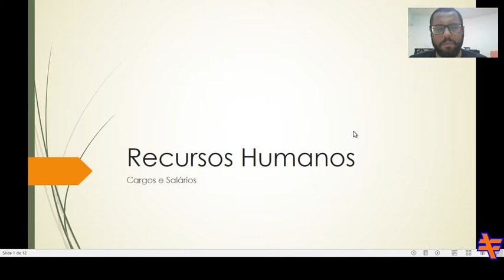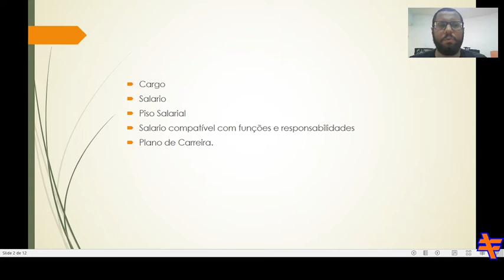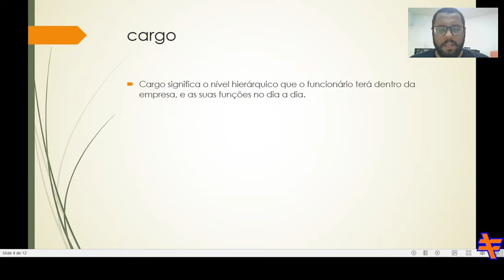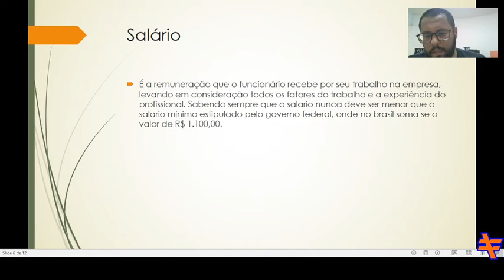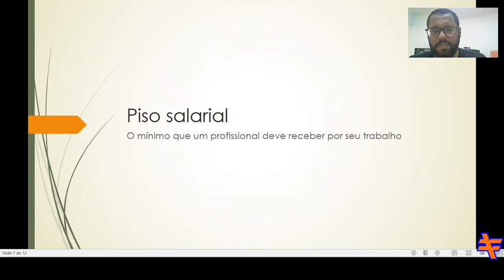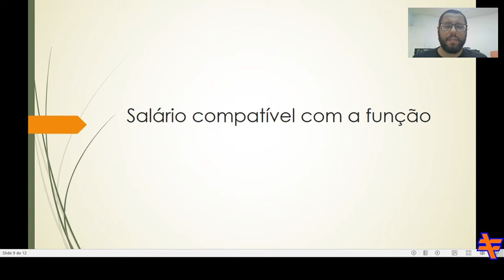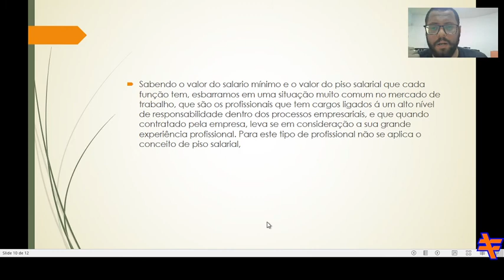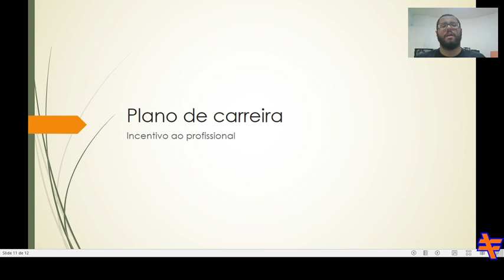RH Cargos e Salários